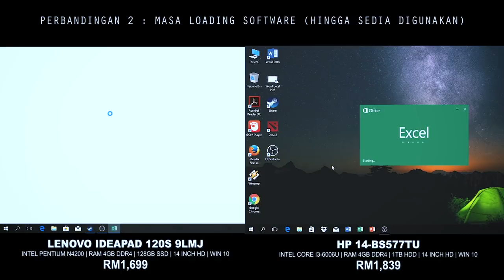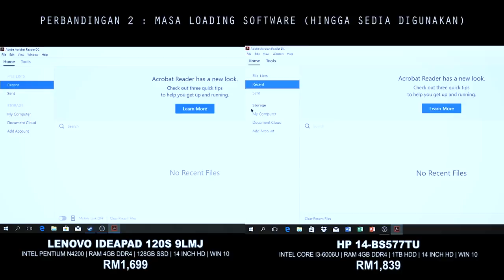Laptop Bawah RM2,000 Terbaik Untuk Pelajar Dan Guru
Membeli komputer riba boleh dikatakan salah satu perkara yang sedikit mencabar - terutamanya jikalau bajet anda kurang dan hanya inginkan komputer riba untuk kegunaan biasa.

Pada video kali ini, kita melihat kepada dua komputer riba dengan harga bawah RM2,000, dan dibandingkan dua-duanya. Satu daripada penggunaan cip Intel Pentium dengan SSD, sementara satu lagi menggunakan cip Intel Core i3 dengan HDD.

Jom!